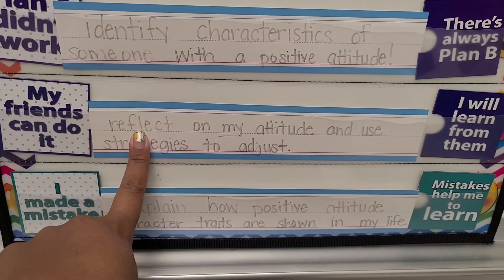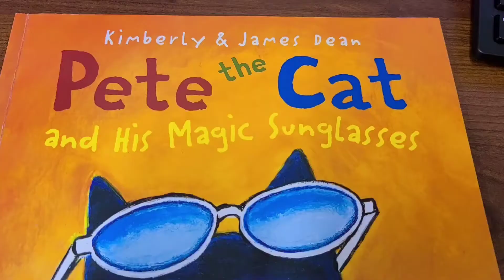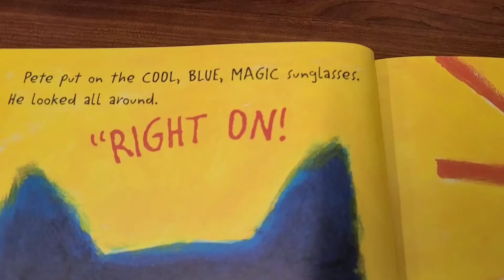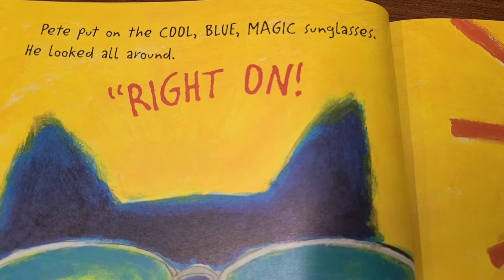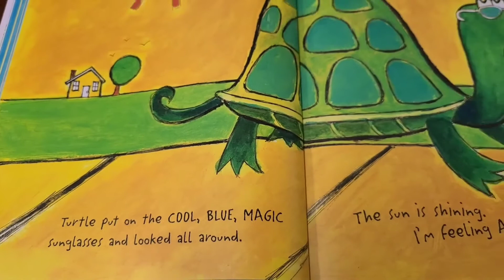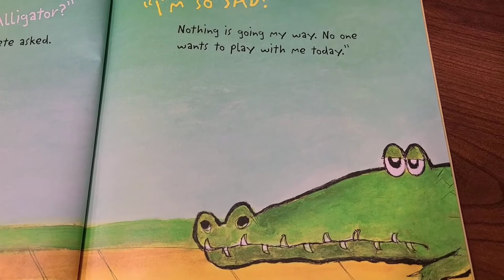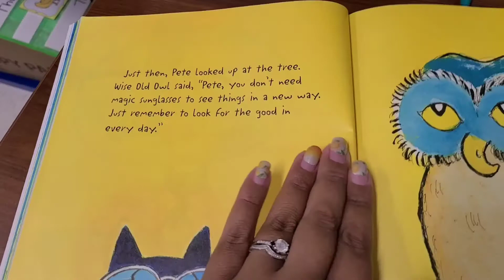Kindergarten Character Ed Week 3!